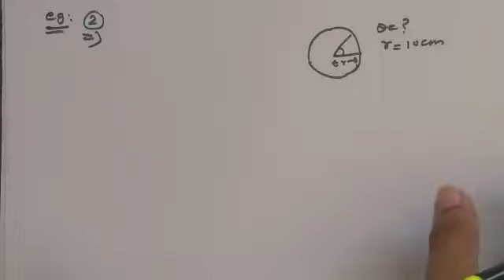Problems on length of ARC and area of SECTOR | Trigonometry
So this series of videos is on TRGNOMETRY.With these videos you will be able to solve any sum easily and as u all know Trignometry is used in almost everything.All the concepts and doubts will be cleared with this videos.These videos will aslo help u in ur entrance level exams too.